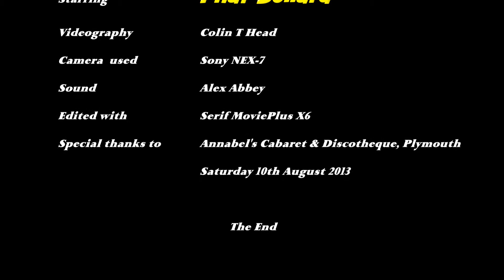Phat Bollard - 'Chucking It All Away' - Annabel's 10th August 2013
The Amazing band 'Phat Bollard' at Annabel's with an unusual line of instruments - Tea Chest Bass & Wooden Box Drum plus conventional stringed instruments. An irreverent night of fun and swearing